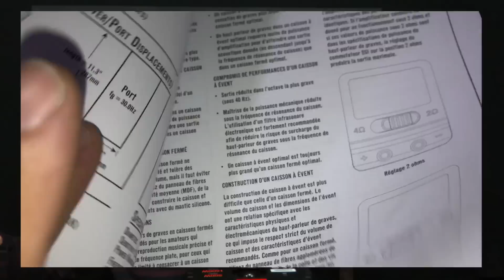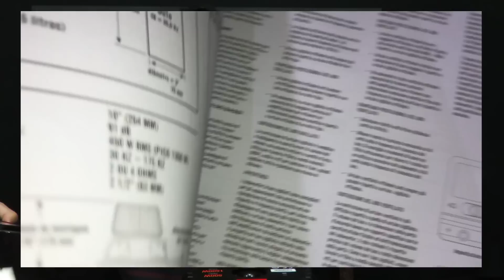Subwoofer JBL S3 1224 GRINGO review